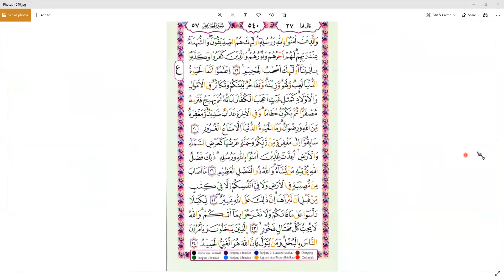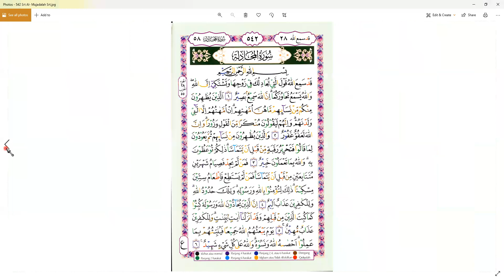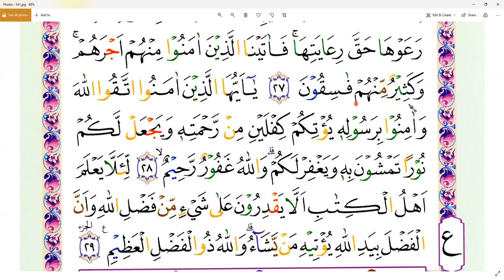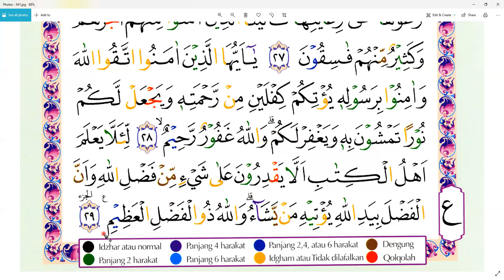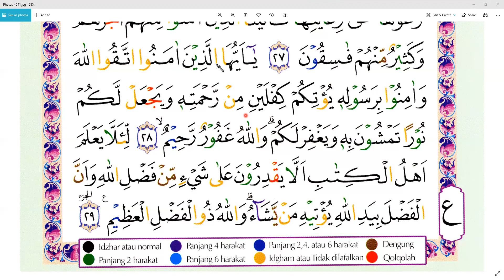SURAT AL HADID AYAT 8 - TEH ENTIN - PANGANDARAN